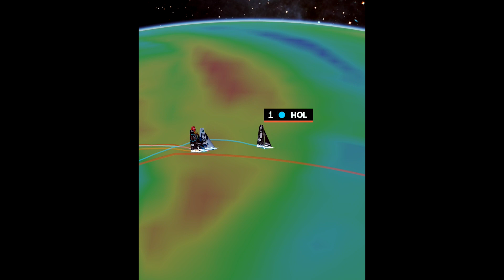Ocean Race Reporte 100323